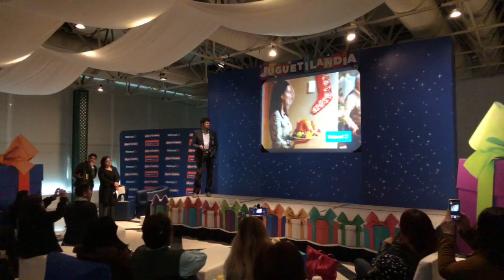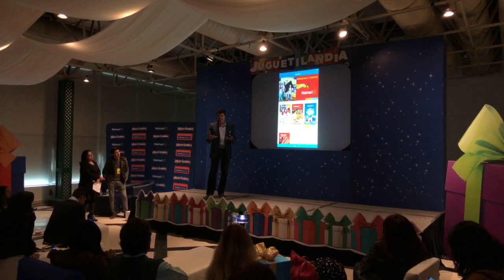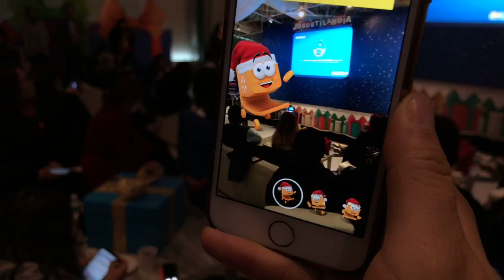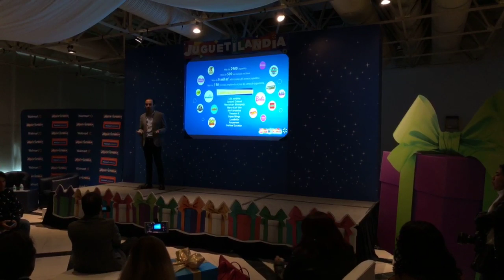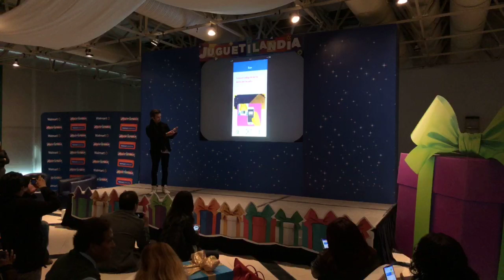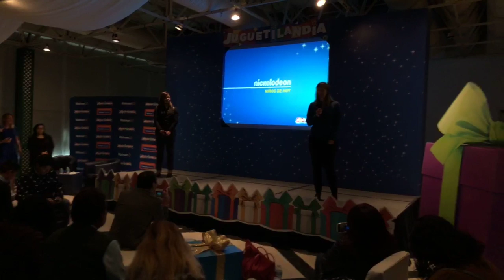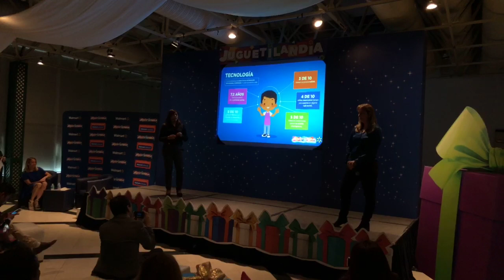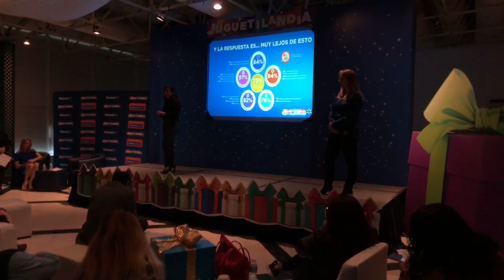1 EXPO JUGUETILANDIA WALMART y APP conferencia de prensa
Walmart nueva App de Juguetilandia y EXPO JUGUETILANDIA en Centro Citibanamex del 21 al 7 de enero